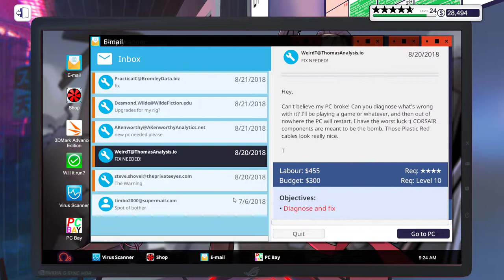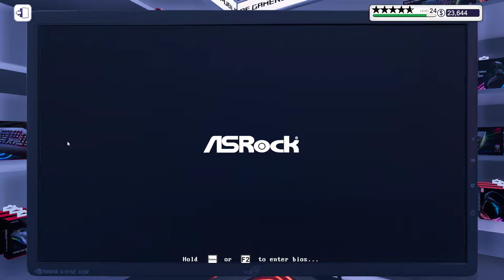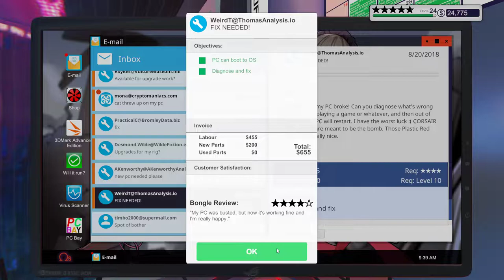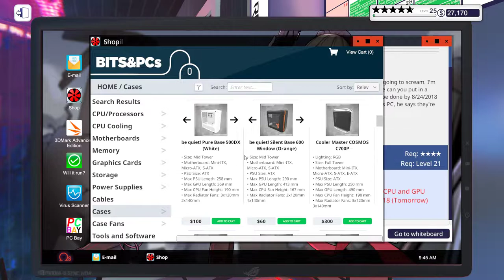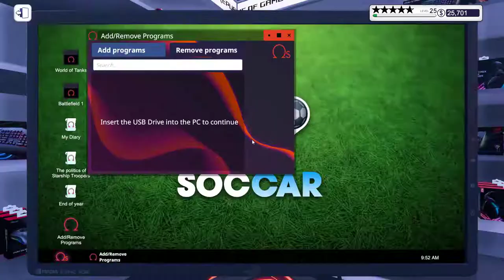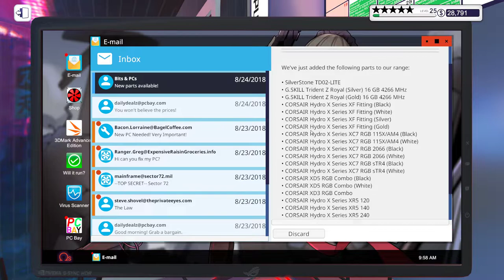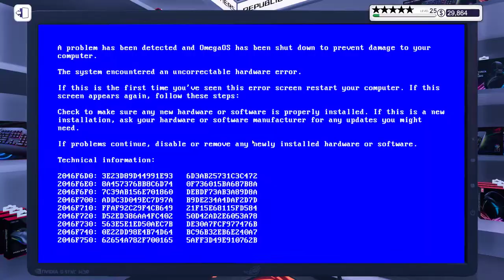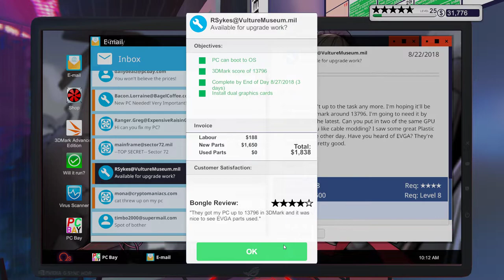PC building simulator longplay